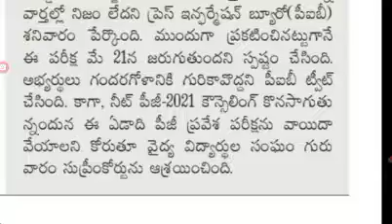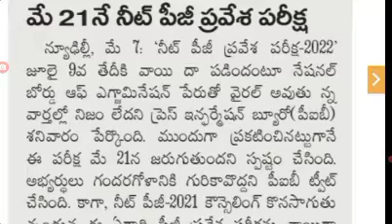NEET PG Entrance Test 2022 on 21st May declared by press information bureau. NEET PG 2022 exams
NEET PG Entrance Test 2022 on 21st May  declared by press information bureau. NEET PG 2022 exams ‎@job den